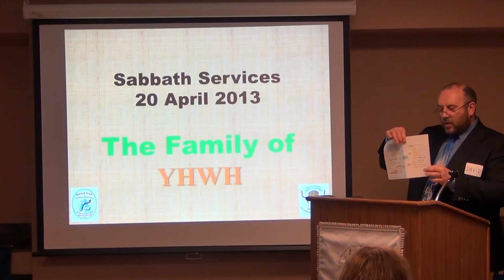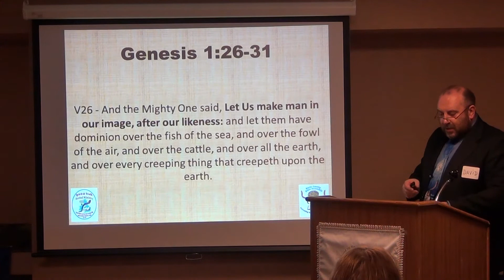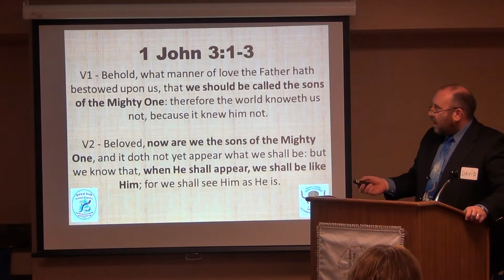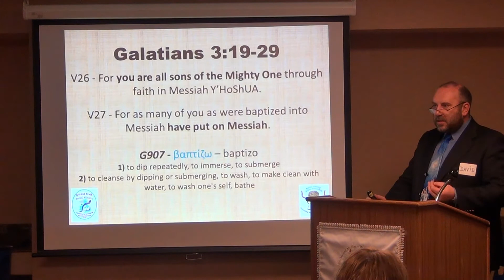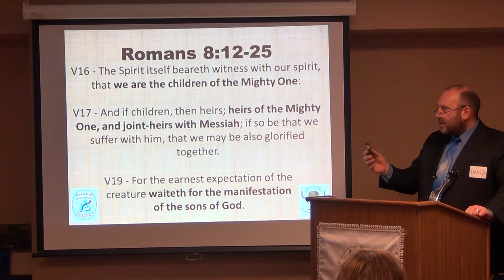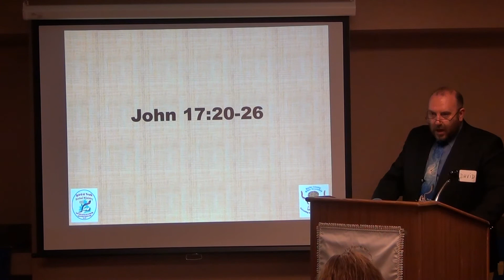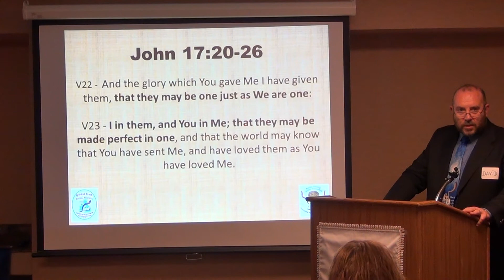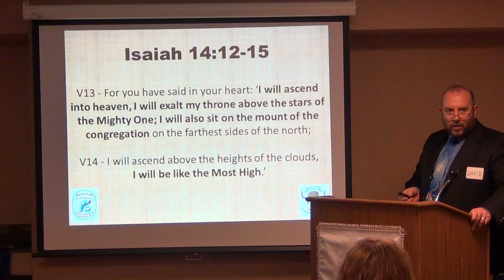13-04-20 The Family of YHWH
The weekly Sabbath message from Bucks County Bible Assembly explaining how one of the greatest mysteries of the Bible reveals the ultimate destiny of mankind and why this knowledge has been suppressed by mainstream religious organizations for almost 2 millennia.